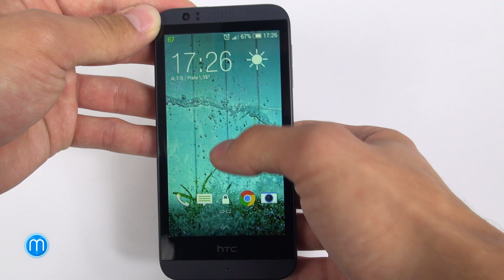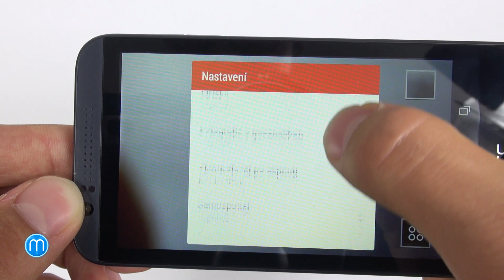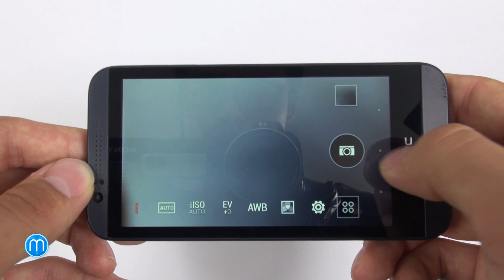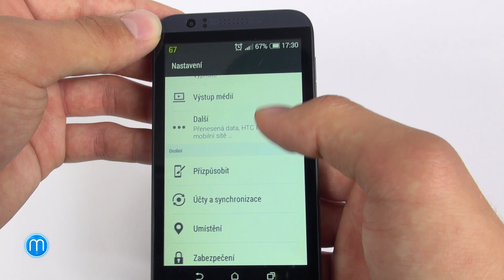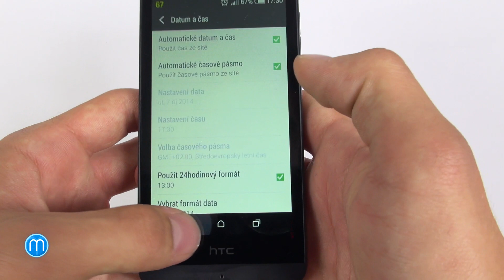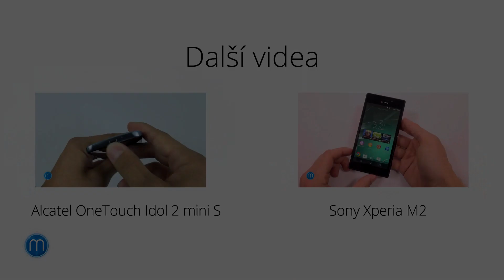HTC Desire 510 (rychlý videopohled)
Ve střední třídě mobilních zařízení je dnes velmi těsno a vybrat si ten pravý kousek není mnohdy jednoduché. A abyste to měli ještě těžší, se svým modelem Desire 510 přispěchalo i HTC. Ten nabízí například 4,7palcový displej, 5Mpx fotoaparát nebo podporu LTE. Cena je však nastavena výše, než by bylo třeba. Podaří se mu ji obhájit nebo zapadne do šedivého průměru?